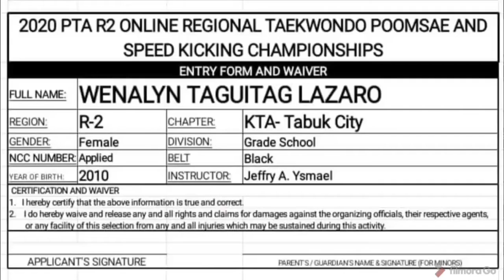WENALYN TAGUITAG LAZARO 2020 PTA R-2 Online Poomsae & Speed kicking Championship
Free Kicking